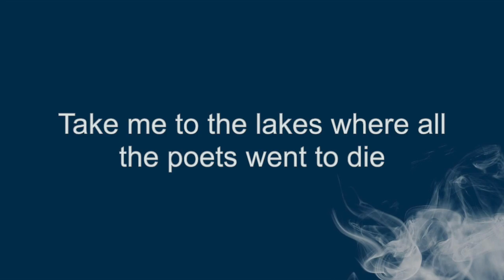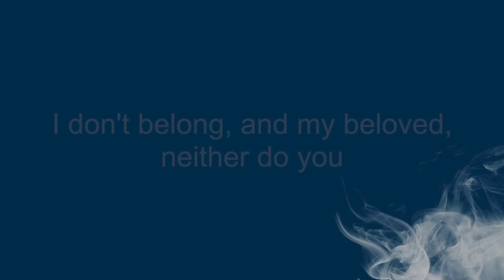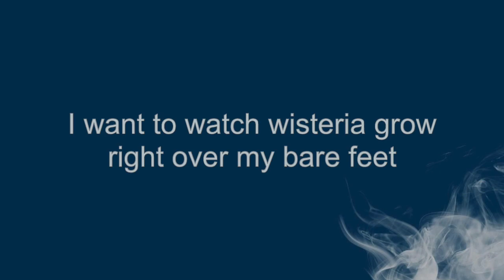( Accoustic )Taylor Swift - The Lake ( LYRICS )( COVER )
Taylor Swift - The Lake ( LYRICS )

Lyrics

Is it romantic how all my elegies eulogize me?
I'm not cut out for all these cynical clones
These hunters with cell phones
Take me to the lakes where all the poets went to die
I don't belong, and my beloved, neither do you
Those Windermere peaks look like a perfect place to cry
I'm setting off, but not without my muse
What should be over burrowed under my skin
In heart-stopping waves of hurt
I've come too far to watch some namedropping sleaze
Tell me what are my words worth
I want auroras and sad prose
I want to watch wisteria grow right over my bare feet
'Cause I haven't moved in years
And I want you right here
A red rose grew up out of ice frozen ground
With no one around to tweet it
While I bathe in cliffside pools
With my calamitous love and insurmountable grief
No, not without you